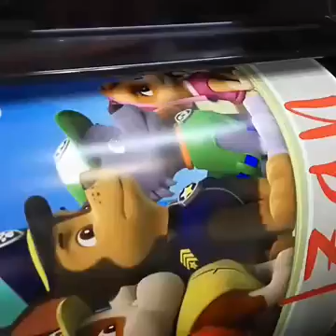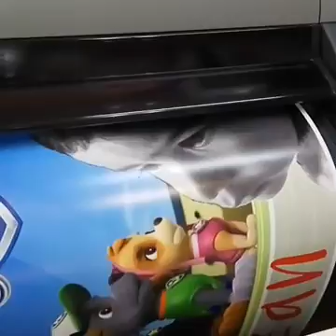Gigantografía en Santander. Impresión en gran formato y todos los soportes.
En Copiplus Santander tenemos todo en Impresión para tu casa o tu negocio. Los mejores precios en fotocopias en color y en negro. Tazas y regalos totalmente personalizados y desde una unidad.  Impresión textil y serigrafia.   Todo tipo de trabajos de imprenta en offset o en digital. Rotulación exterior y vinilos de todo tipo. Invitaciones de boda, flyers, folletos, sobres, carpetas, tarjetas de visita y mucho más.